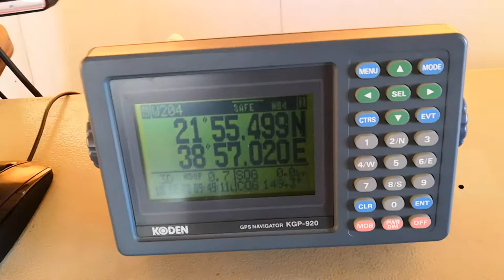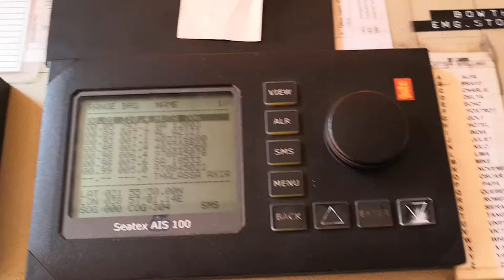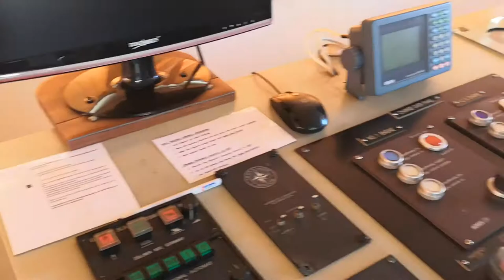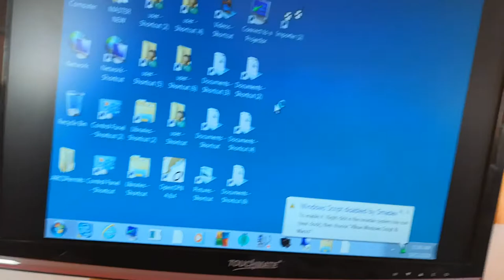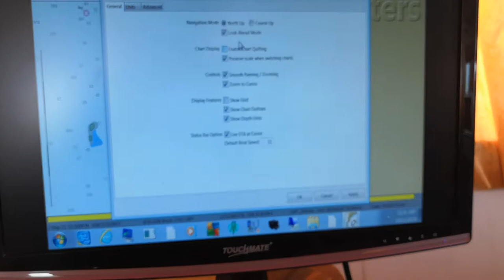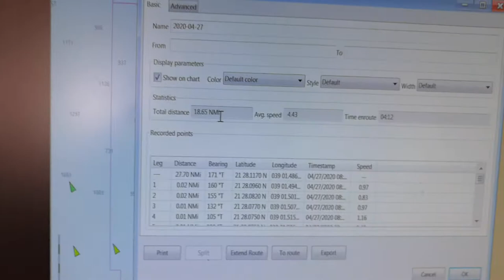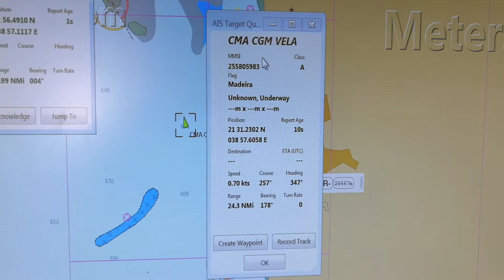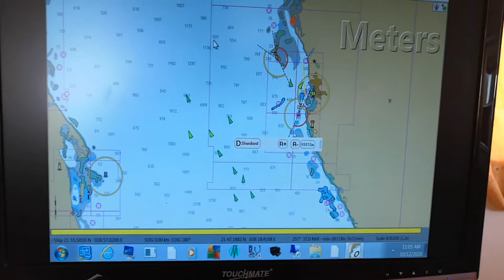open cpn gps, ais cable wire connection settings tutorial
navigation made easy 😊😊😊